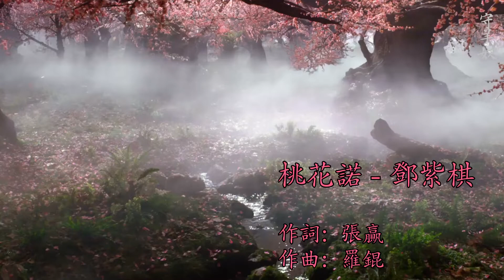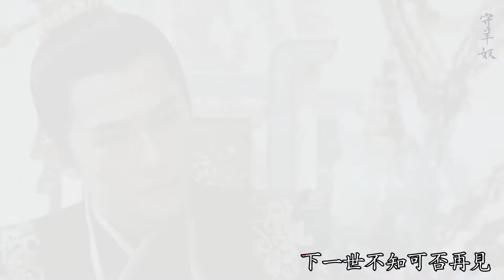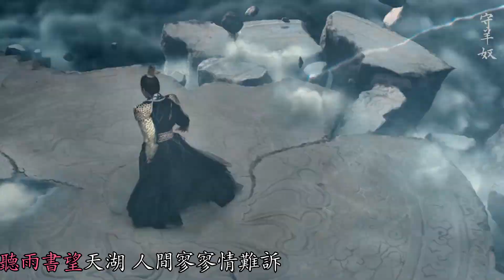Fanvid 【杨洋 Yang Yang Focus】【三生三世十里桃花 / Once Upon a Time】《BGM:鄧紫棋 桃花諾 "Peach Blossom Promise" by GEM》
I've always wanted to pay tribute to Ye Hua and in my heart, Yang Yang is always the most suitable actor to portray Ye Hua (I did watch the drama and love Mark Chao's performance too).

During that time, I actually paid for my ticket and went to my local movie theatre to watch it.  IMHO many things weren't the best in the movie but I'm glad I went to watch it in person.  Many many years after I'm watching this movie again, and Yang Yang, is still the best Ye Hua.  But if he performs this same role again now, I'm sure he'd be able to bring out his mature side more.